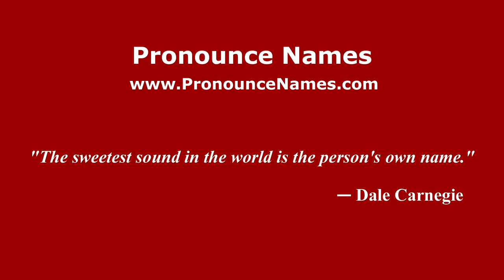How to pronounce Dick Mcauliffe (American English/US) - PronounceNames.com